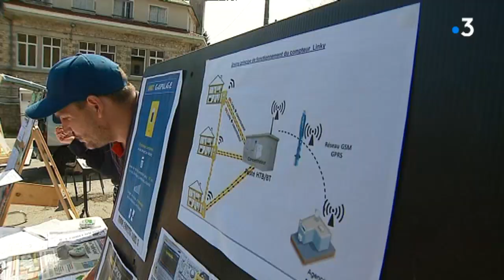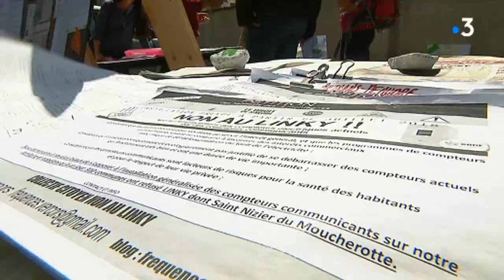300 personnes forment une chaîne humaine dans le Vercors contre les compteurs Linky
300 personnes ont formé une chaîne humaine samedi 4 mai à Autrans, en Isère, pour protester contre les controversés compteurs Linky.

Retrouvez-nous sur :
Notre site web